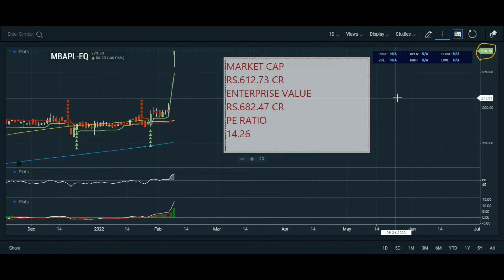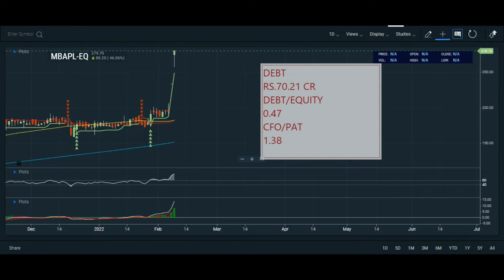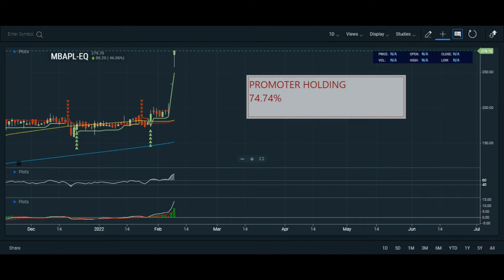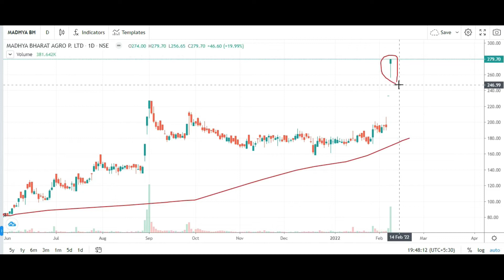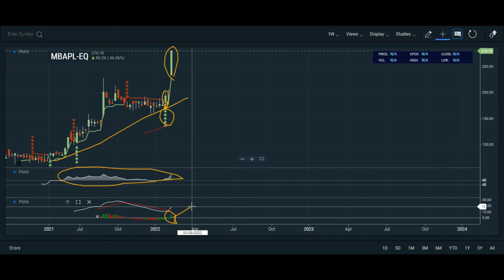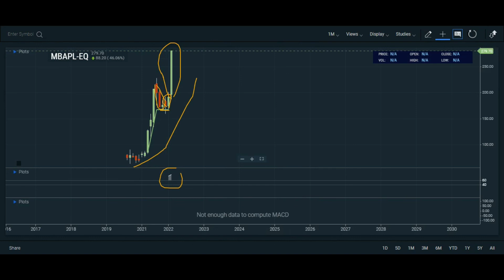MBAPL STOCK ANALYSIS ON 8.2.22 | MBAPL SHARE ANALYSIS | MADHYA BHARAT AGRO PRODUCTS STOCK ANALYSIS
Topic Covered:
MBAPL  Share Latest News
MBAPL  Share Technical Analysis
MBAPL  Share Fundamental Analysis
MBAPL  Share Sale Or Buy or Hold ?